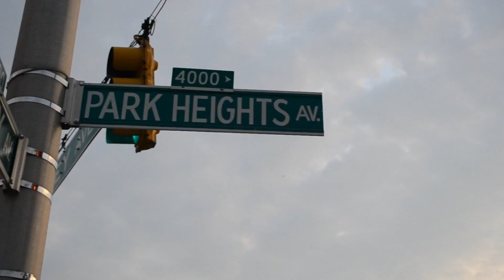Lenwood "Im Still Me" Official Video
TheTruthmovement presents Lenwood. "I'm Still Me". The first single off of the highly anticipated mixtape "Truth Be Told". Shot and edited by Luckyhands for High Towers Media Group.